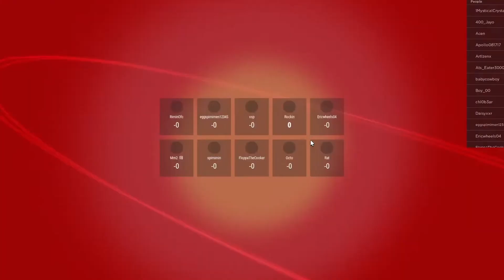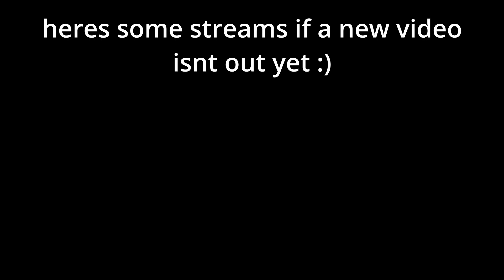Roblox shenanigans (Stream Highlights)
playing bobux and this is a stream highlights made by lamzzi